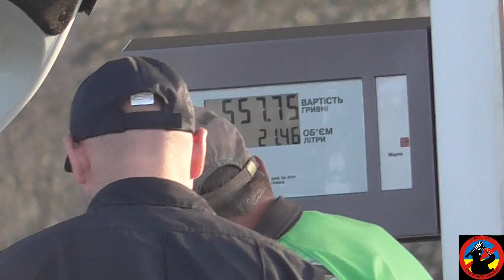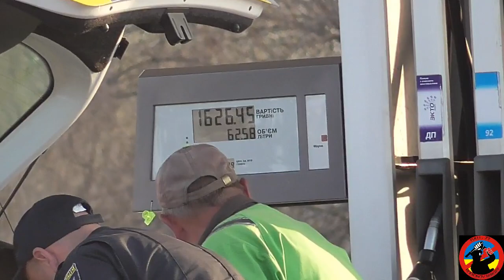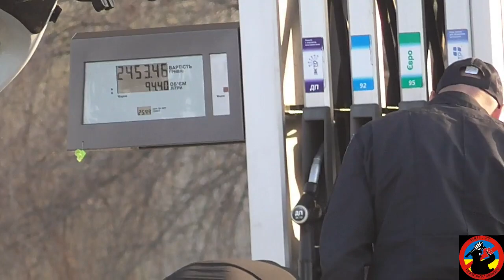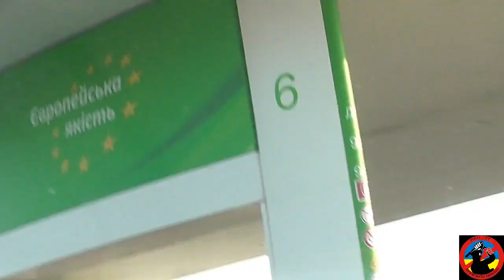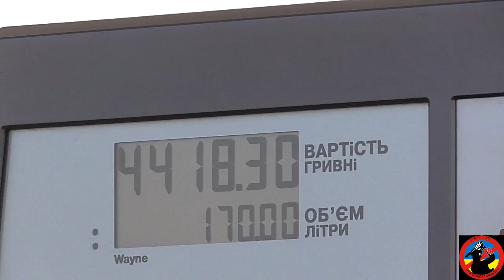Полиция Андрушовки ворует служебный БЕНЗИН